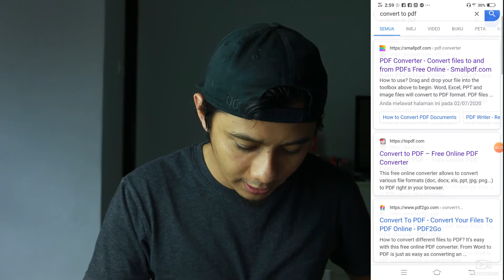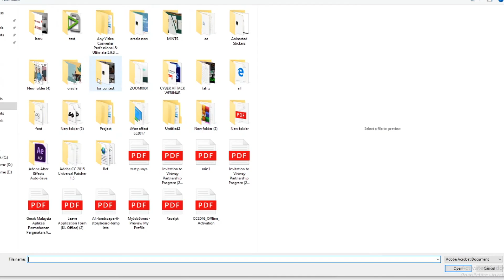BAGAIMANA CONVERT FILE KEPADA PDF GUNA PHONE DENGAN MUDAH